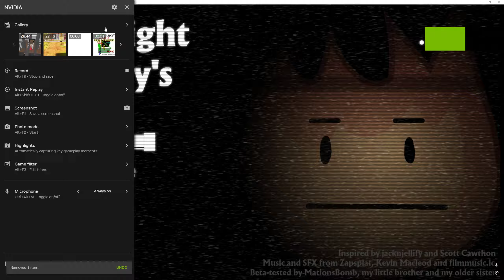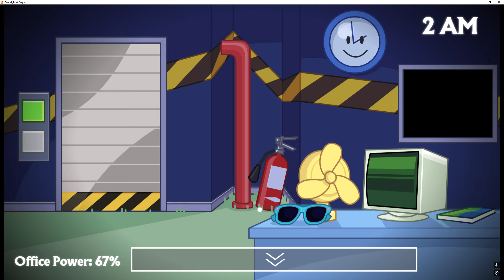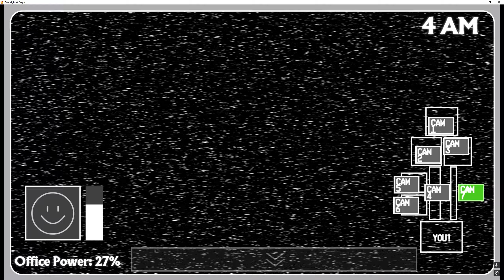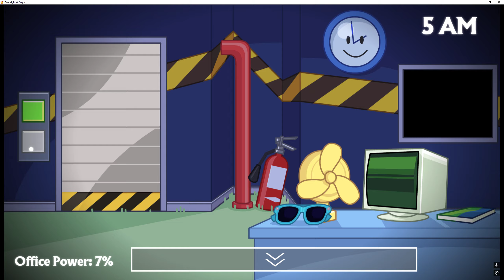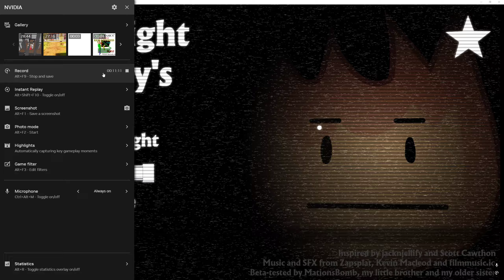THERE IS A BFDI FNAF FAN GAME AND IT IS SUPER HARD!!!!!!!!!!!